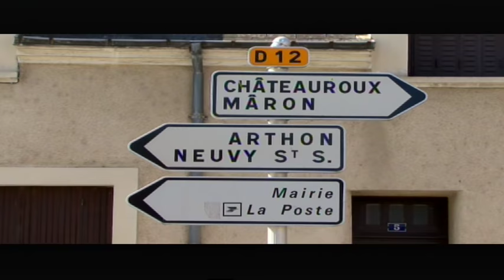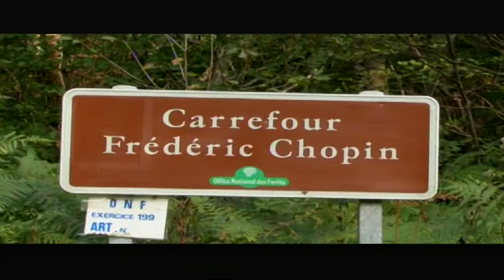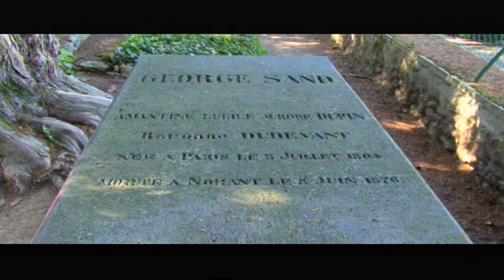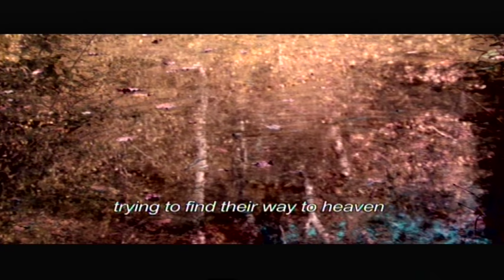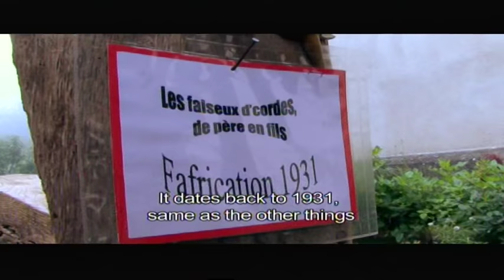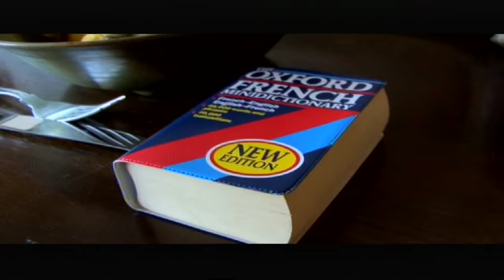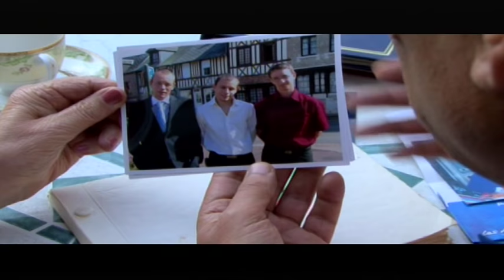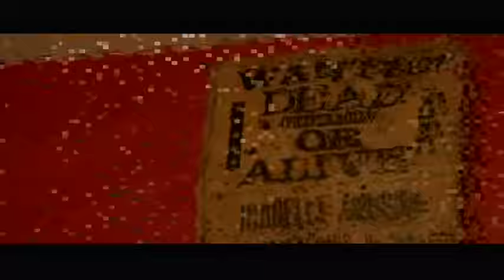Chopin's Dentist (dedicated to ollysfuture.org.uk)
French dentist Dr. Philippe Riegert is on a mission into his family's past to discover if his great-great-grandfather was Chopin's dentist. He has followed in his forebears' footsteps in being the local dentist in the village of Ardentes in central France. He has four teeth and primitive dental tools which his great great grandfather passed down through the generations and Philippe believes these are vital clues in his quest to discover the truth. He sets out for England to visit a forensic odontologist to help him identify 'Chopin's' teeth and decides to visit Worthing in Sussex, to be reunited with his old host family 'mum and dad' who live in the traditional seaside town. (Narrated by Matthew Jure).